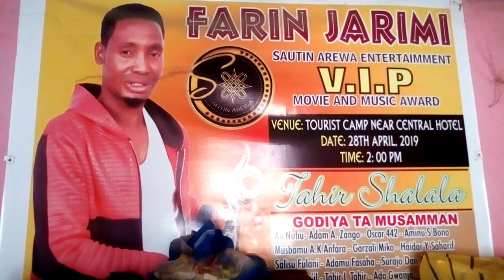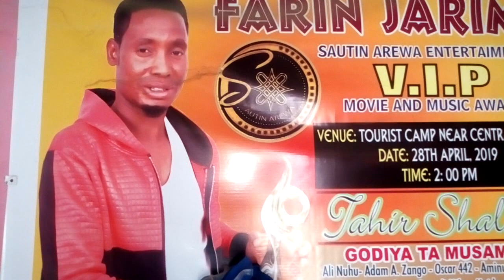Jarumi tahir shalala nayi finafinai da dama da wakoki nasami daukaka amman yan film sun min hassada